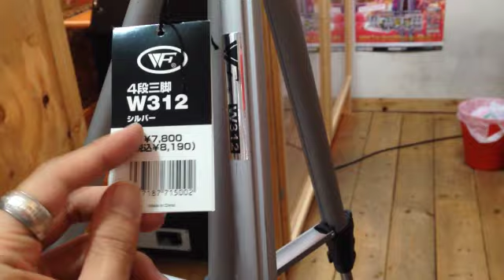TCG(カードゲーム)の対戦動画をほぼ真上から撮ることができる！オススメのカメラと三脚スタンドなどの紹介 たくちゃんねる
三脚スタンド　→
カメラ　HX-WA20　→
充電のストレスを回避するためにバッテリーとバッテリー充電器を買っておくこともオススメです。
専用バッテリー　→

動画で少し触れたスマホで撮影するのに便利なぐにゃっとアーム（←勝手に命名）